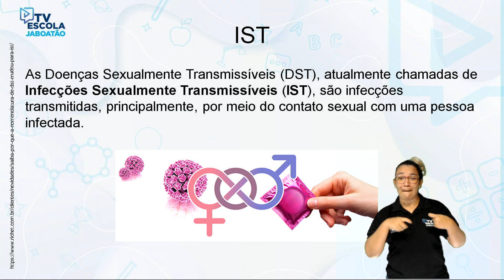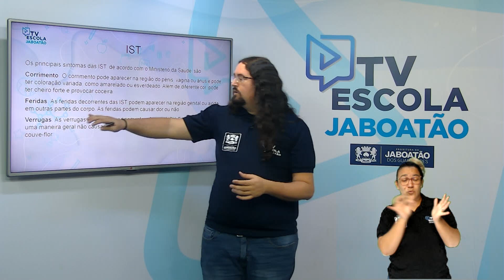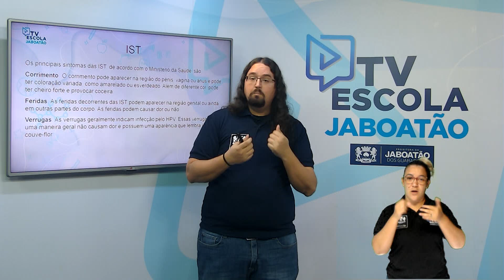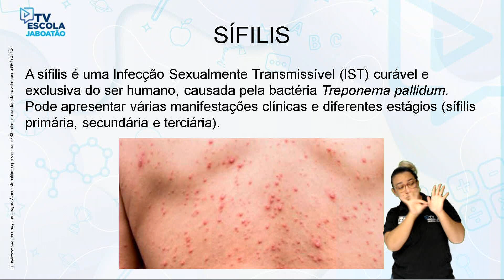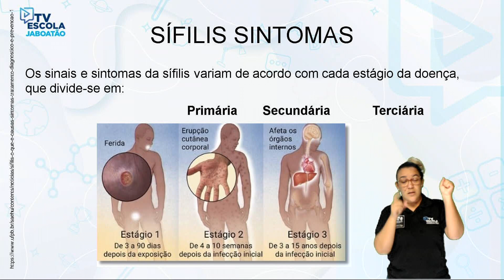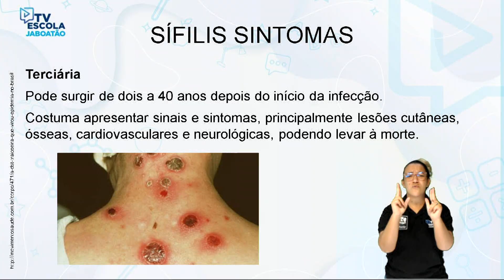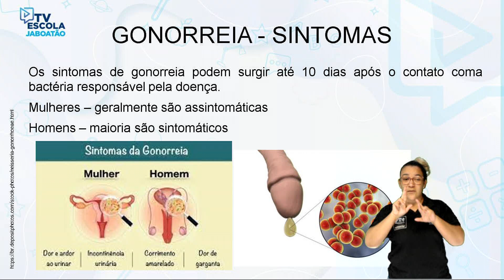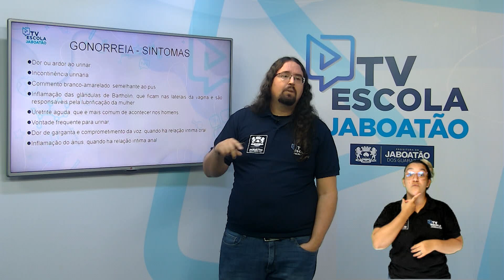TV Escola Jaboatão | 8º ANO CIÊNCIAS | DOENÇAS SEXUALMENTE TRANSMISSÍVEIS